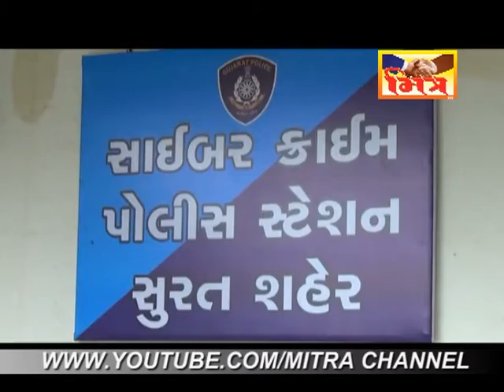CYBER CRIME POLICE MATHAK UDHAGHATAN || MITRA CHANNEL